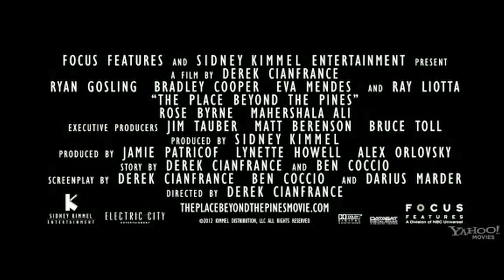The Place Beyond the Pines Official Trailer #1 (2013) - Ryan Gosling Movie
The Place Beyond the Pines trailer #1 (HD Recommended)

Starring: Ryan Gosling, Bradley Cooper, Eva Mendes, Rose Byrne, Ray Liotta

Directed by: Derek Cianfrance

Releases on March 29th 2013